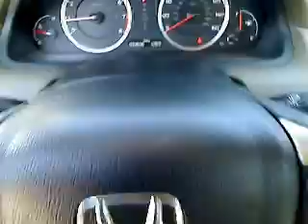2009 Honda Accord - 4dr Car San Antonio TX, Used H120220B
2009 Honda Accord LX - Stock#: H120220B

Gunn Honda
14610 IH-10 W